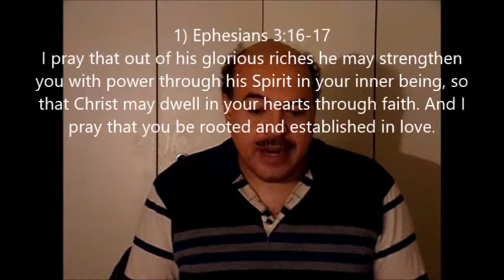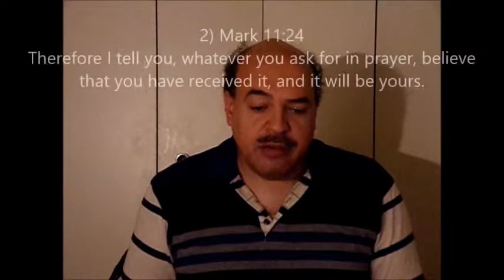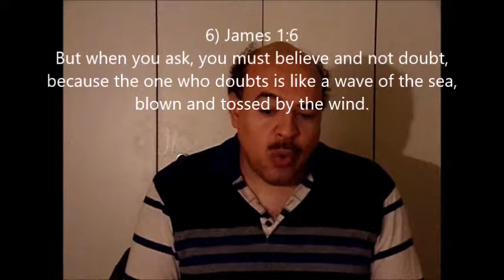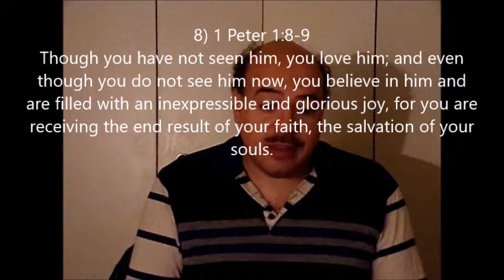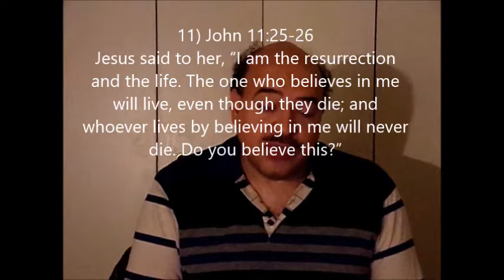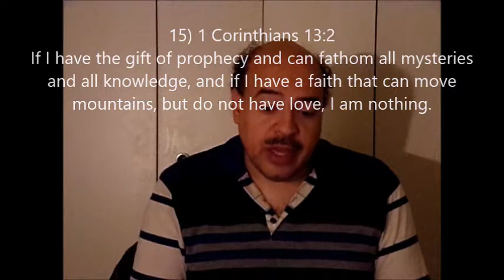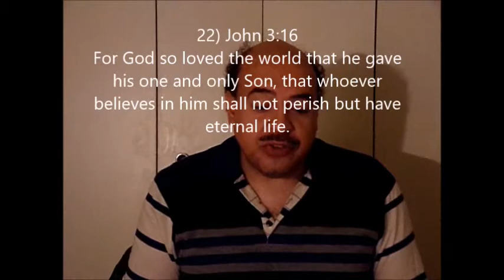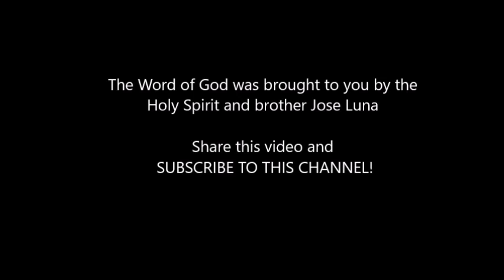Powerful Word Of God About Faith - 25 Bible verses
This video contains 25 Bible verses on Faith.  God bless you for watching this video.  There are some people who say that they don't have to worry about going to hell because they don't do anything bad.  God said be holy because I am holy.  We all sin and need repentance to be right with Jesus. Pray to Jehovah, Jesus, and the Holy Spirit for holiness.